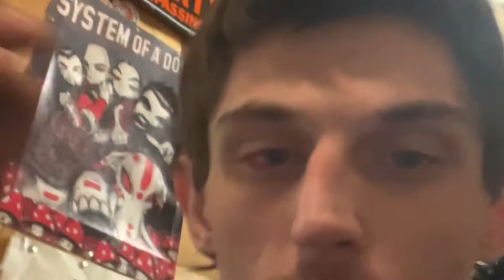Tyrus aka G-Rilla really made me mad...who is u to say to punish fighting or punish parents for it?